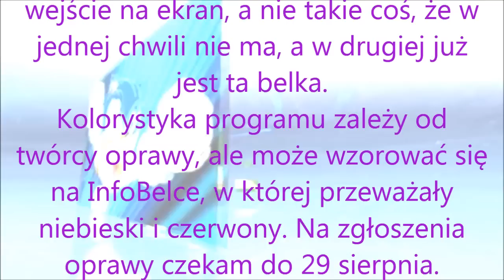Informator24 - wydanie 24 - Konkurs na oprawę K-info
Już wkrótce K-info i kilka innych programów dołączy do KubaTV!